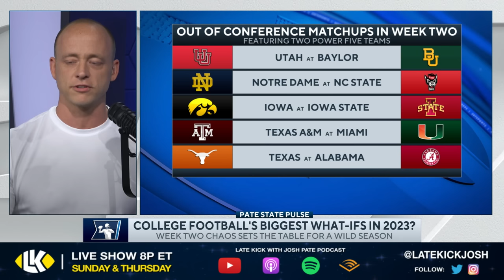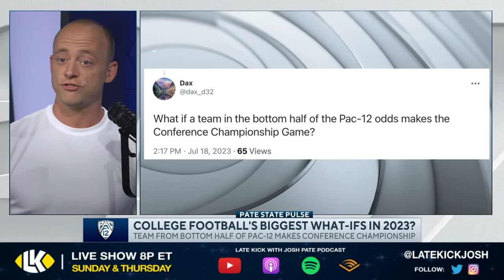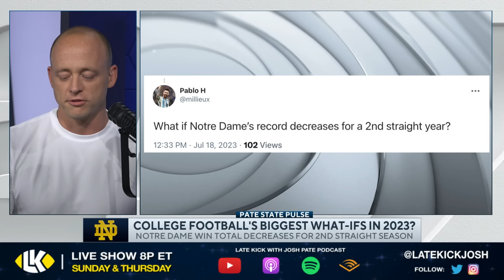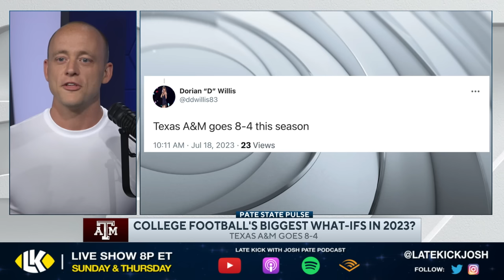Josh Pate On College Football's Biggest WHAT-IF's In 2023 - Part Thirteen (Late Kick Cut)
College Football has entered the summer period with all eyes on the upcoming 2023 season, and on Late Kick Live Ep 404 Josh Pate discussed the biggest what-ifs the sport has to answer this fall. What if chaos breaks out in week two with several major out-of-conference games featuring P5 teams? Could we see a Pac12 team from the bottom half of the league win the conference? That plus the odds Notre Dame's win total decreases this year or Texas A&M goes 8-4. Let us know what you think in the comments below and be sure to SUBSCRIBE to the channel and CLICK THE BELL for notifications as we bring you multiple live shows per week!